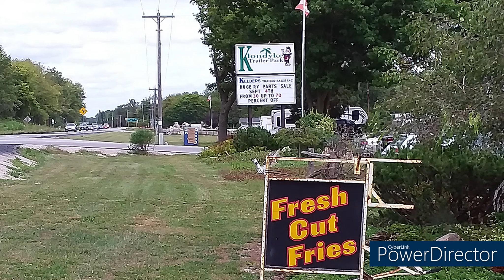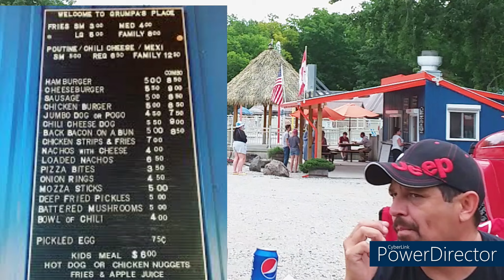Grumpas Grand Bend Mexi-Fries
Dave Eats